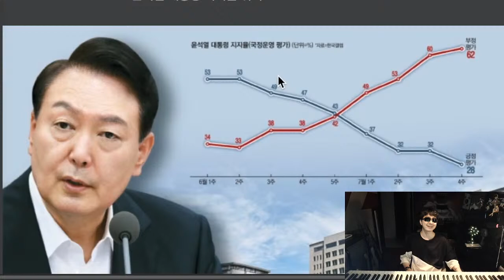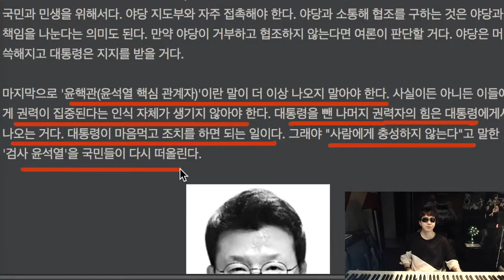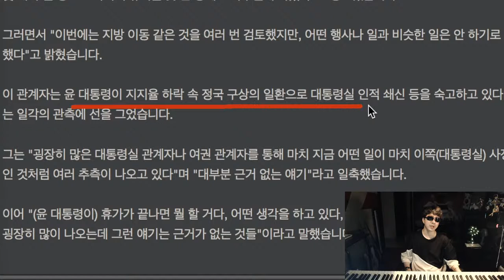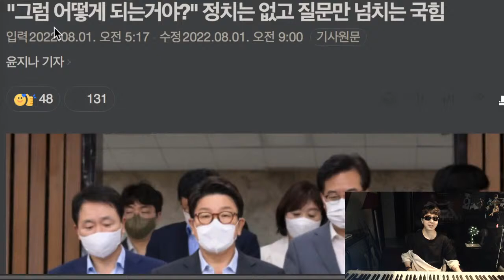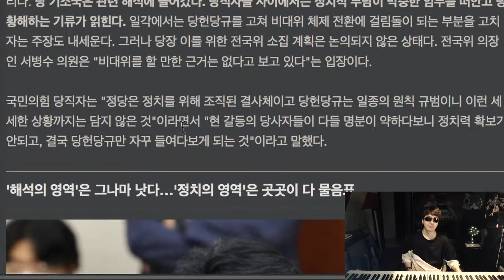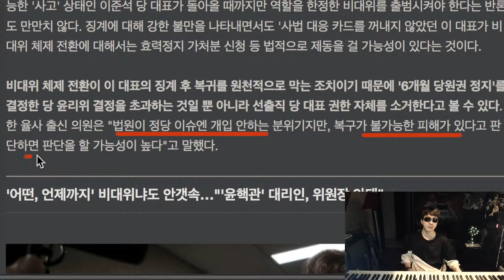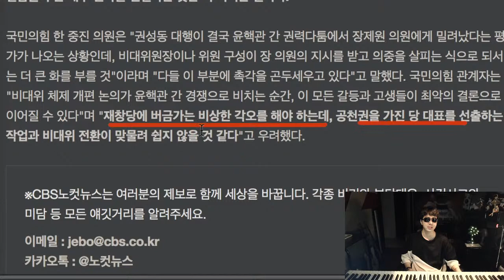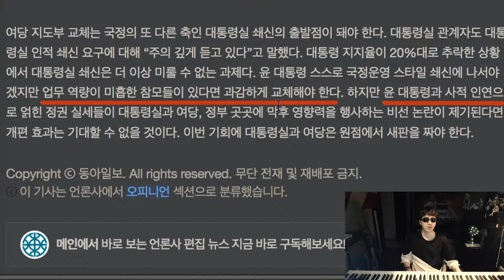[8.1 BBTV] 막장의 대통령실 “쇄신 근거 없는 얘기” * 정치는 없고 질문만 넘치는 국힘 *‘핵관’ ‘비선’ 안 없애면 개편 하나마나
벌레소년의 Music & Me

후원링크
1. 투네이션 후원 링크
2. 슈퍼챗 후원 : 채팅창 아래 달러마크($) 클릭

*뉴스링크

* 윤통 지지율 또 20%로 추락 ‘문자 자충수’
* 국민70% '이준석 징계 윤통 의중 작용'
* 국힘, 궁색한 비대위 무리수, 또 역풍각

* 지지율 조사

자충수 된 尹 ‘내부총질’ 문자...논란 전후 지지율 38%→28%

尹 지지율 또 20%대→지지 28.9%-부정 68.5%· 국힘 33.8%-민주 43.5%…KSOI

국민 10명 중 7명 '이준석 징계에 尹 대통령 의중 작용'

이준석, 與 분란 속 '나홀로 역주행'... 윤핵관 연일 맹폭

국민의힘 ‘대통령실·정부 책임론’ 분출…“대통령이 제일 문제”

* 개편 암초

비대위원장 임명권자 누구?… 지도체제 개편 곳곳 ‘암초’

이핵관' 김용태 "이준석까지 5명, 최고위 정족수 충분한데 '비상사태'?"

최고위원 줄사퇴에 정미경 “이준석 내쫓는 게 드러나”

서병수 "비대위 전환 근거 못 찾아…권성동도 마지못해 요구하는 듯"

서병수 “의총, 당 의사 결정기구 아냐…당헌당규상 비대위 전환 근거 없어”

서병수 “대통령실도 책임져야···당만 비대위 전환 납득 안돼

서병수 "전국위, 내가 소집은 안해…열리면 '비대위' 당헌개정"

* 지도부 붕괴, 비대위원장 누구?

내부총질' 문자 사태가 결정타…집권 석달만에 與지도부 붕괴

윤핵관 주도로 또 비대위원장 찾는 與 ...이준석 가처분 '만지작'

국힘 뒤흔드는 윤석열의 ‘보이는 손’…“누가 와도 허수아비 비대위”

정작 후보들은 고사한다…與 비대위원장 '아이러니'

* 의총, 이준석 없이 가능?

국민의힘 비대위 전환, 큰 문턱 넘었지만 ‘이준석 사퇴’ 없이 순항할까

與, 의총 열어 '비대위 전환' 결론냈지만…조수진 '몽니'에 최고위 의결 안돼

與 "사의 표명 최고위원들, 사직서 아직 제출 안 해"

이준석 “사퇴선언 최고위원들 ‘사퇴 비상상황’ 표결?… 1년간 경험한 논리 수준”

與 “비상상황” 비대위 힘실었지만 ‘사퇴’ 최고위원 참석 논란

* 이준석 수사

8월 안에…" 벼랑 끝에 선 尹대통령의 반전 카드는

서울경찰청장 “이준석 성접대 제공 주장 중소기업 대표 수 차례 추가 조사 필요”

* 대통령실 국힘

신뢰 마르고 의구심 커진 尹…확 바뀌어야 지지율 반등한다

그럼 어떻게 되는거야?" 정치는 없고 질문만 넘치는 국힘

당이든 대통령실이든 ‘핵관’ ‘비선’ 안 없애면 개편 하나마나

* 경찰국, 5세 입학

40여개 교육단체 “만5세 초교입학 철회하라” 대통령실 앞 집회

전국사립유치원회 “만 5세 입학? 미리 알았다면 尹 지지 안했다”

똥 못 닦는 7세 수두룩”… 맘카페도 2번남도 ‘취학연령 하향’ 비판 한목소리

박순애 “초교 입학연령, 매년 1개월씩 12년간 앞당기는 방안도”

박순애 “낙후시설 모인 아이들에 가슴 아팠던 尹, 보시기에 학교가 더 나았던 것 같다”

밀실서 이뤄진 ‘경찰국 신설’···행안부 “경찰자문위 회의록 없다”

정부 "사적연금에도 건보료 부과" 방침…"앞뒤 안맞아" 비판도

오세훈 서울시장 “빚 원금 탕감 수정하라”…전국 지자체 성명서 낸다

* 댓글 뉴스

타이밍 절묘한 ‘도어스테핑 없음’…정체성 흔든 대통령실

정미경 "윤핵관이 힘으로 세게 밀어붙이는듯"…비대위 반대